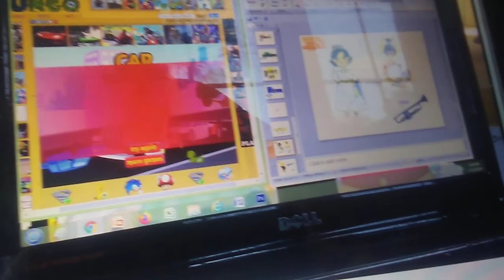Car Transporter Slungo Games Daniel Tigers Neighborhood Instruments Queen Sarah Brass Dad Tiger Play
Sousaphone VS Trumpet And Clarinet VS Tenor Saxophone